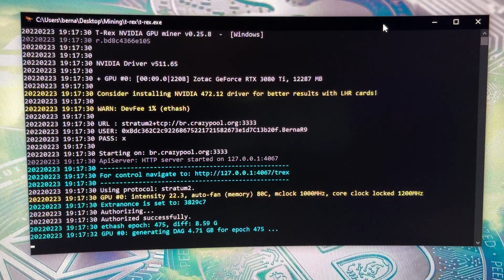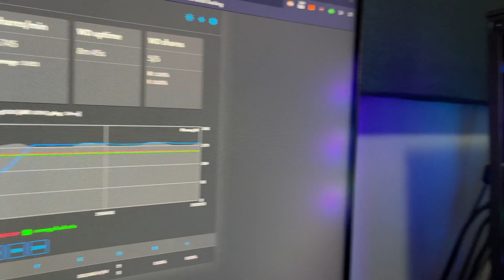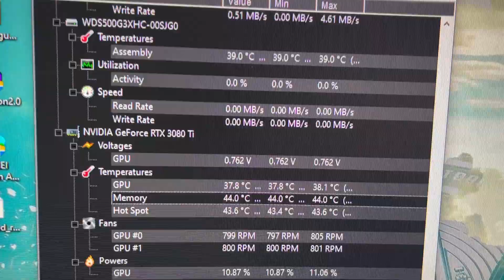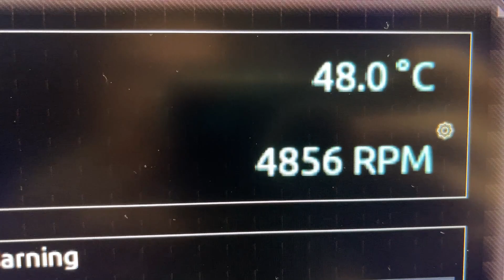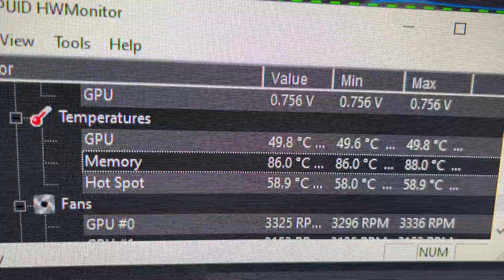🥶 DISSIPADOR ATIVO COM 2 FANS PARA BACKPLATE DE GPU, SERÁ QUE DEU? BAIXAR TEMP. SEM PERDER GARANTIA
🔝 Considere nos apoiar se tornando Membro do Canal:
🛒 PRODUTOS PARA MINERAÇÃO:
💲 CORRETORAS QUE INDICO:
🔒 Revendedor AUTORIZADO de Hardwallet Trezor/Ledger/SecuX/Bitbox na KriptoBR (cupom de 5% BERNACRIPTO) 🔒 KriptoBR revenda AUTORIZADA de Hardwallet Trezor/Ledger/SecuX/Bitbox